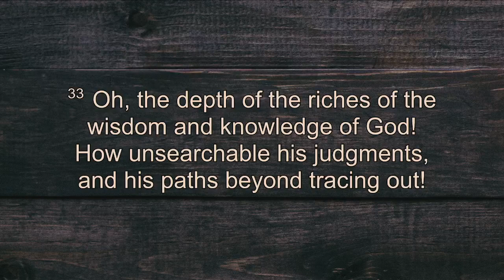7:45 AM Sunday Service 8-20-23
7:45 AM Sunday Service 8-20-23